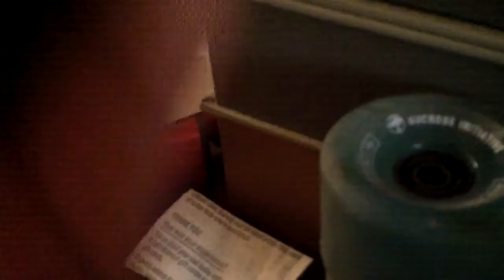Sucrose wheels and Bigfoot wheels reviews Skateboard longboard wheels - Sambone